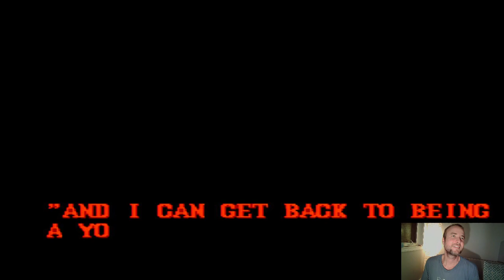Street Fighter II - Chun Li Perfect Win on Hardest Difficulty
Beating SF2 on SNES in HD on level 7 hardest difficulty with Chun Li in 12 fights!